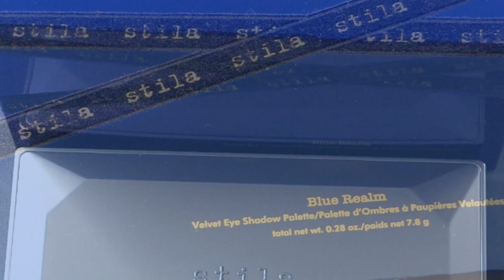Stilla Blue Realm Velvet Eye Shadow Palette Swatches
🔻PALETTE

 Stilla Blue Realm Velvet Eye Shadow palette

✨Pour me soutenir like ❤️❤️❤️et partage mes vidéos !

🔻VIDEOS
✨Morphe 9M Melon Pop Palette Swatches

✨je choisis librement les produits que je swatches

🔻MONTAGE
✨DamoizelleSandra

🔻MATERIELS
✨Camera Panasonic lumix
✨Smartphone
Oppo Reno 4 PRO

✨Cette video est entièrement financée par ma carte bleu .😍😉💳

🔻LES BOUTIQUES EN LIGNE 🧡